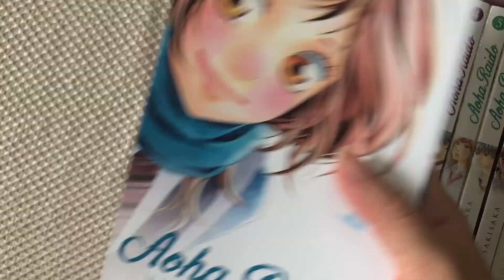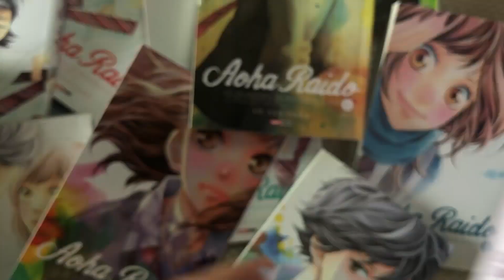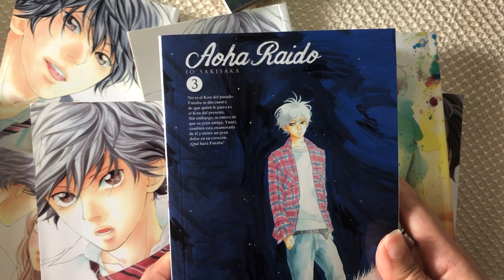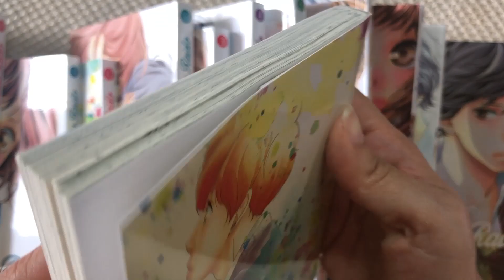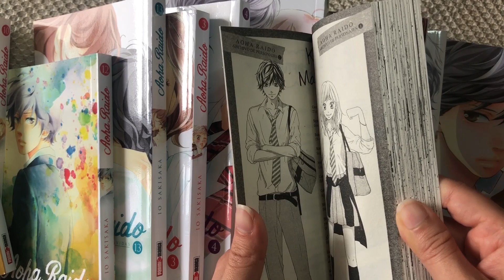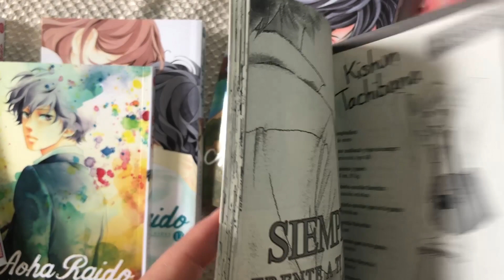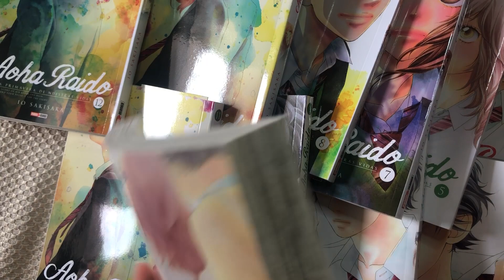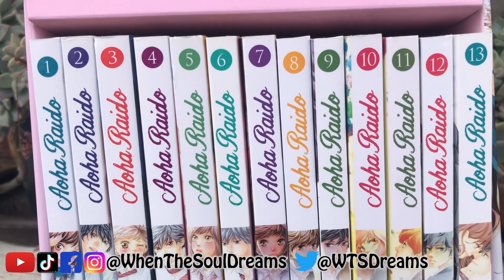Aoha Raido BOX SET MANGA RESEÑA completo Panini Io Sakisaka Ao Haru Ride アオハライド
¿De qué trata la historia? 8:50
Opinión y experiencia 9:21
Recomendación 11:42